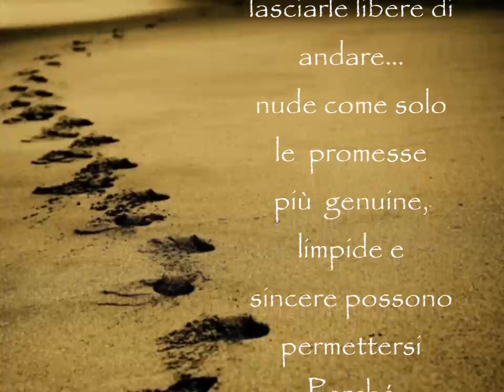canzoni dell'estate : "Estate 2020" di 4tu© (summer 2020)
una delle canzoni dell'estate 2020 : ci siamo...l'estate sta arrivando!Sarà un'estate diversa quella del 2020  certo...ma giugno se ne frega..lui vuole summer..e summer avrà!!! e quindi voglio celebrarla con queste parole...un'invito a brindare a una vita che magari cambierà e alla felicità che è sempre lì fuori da qualche parte...

"Estate 2020" di Fortunato Cacco (4tu) dal cd "cara hit dell'estate ti scrivo"

Testo : "Estate 2020... estate 2.0
Estate di una nuova consapevolezza e di rinascita
È ora di levare il cappotto a tutte le buone intenzioni che abbiamo
Fatto crescere dentro di noi e lasciarle libere di andare...
Nude come solo le promesse più genuine,
Limpide e sincere possono permettersi
Perché loro mica si devono vergognare!.mai!
Estate quest'anno vuol dire cambiare...
Facciamolo al meglio...
Facciamolo al meglio..."